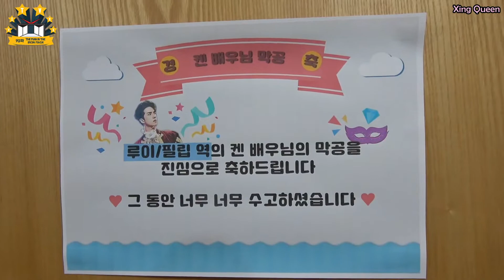[SUB ESPA] VIXX TV2 episodio 90 español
Espero que les guste este video de VIXX :) Recuerden que se aceptan sugerencias.